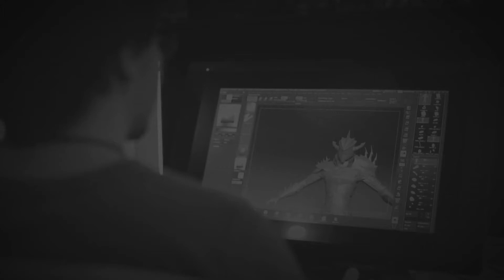Programming Portfolio Review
Get detailed information on the programming portfolio review assignment along with tips and suggestions from Paul Varcholik, Ph.D. Programming Faculty at FIEA.